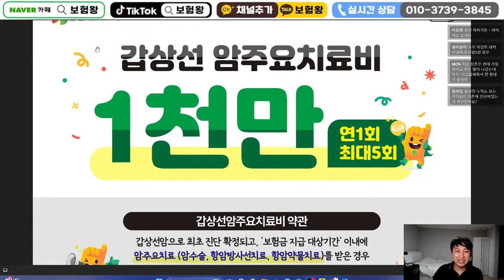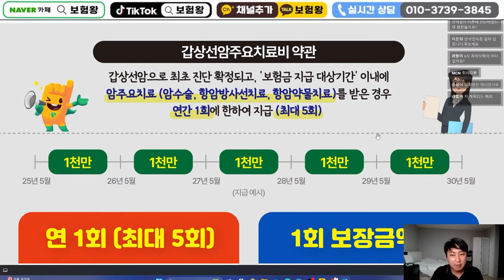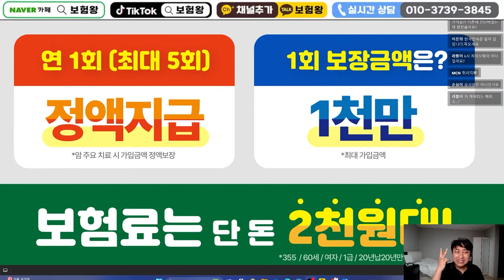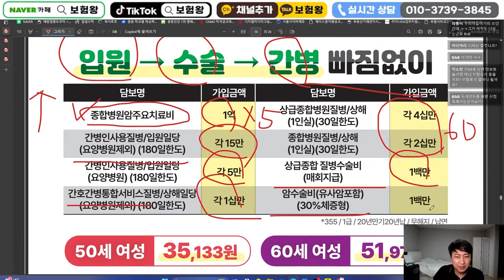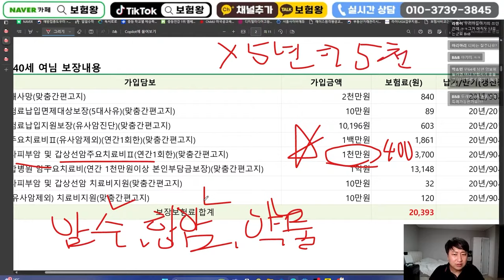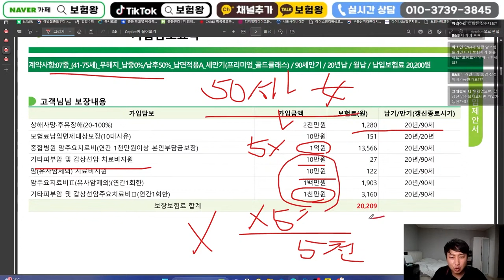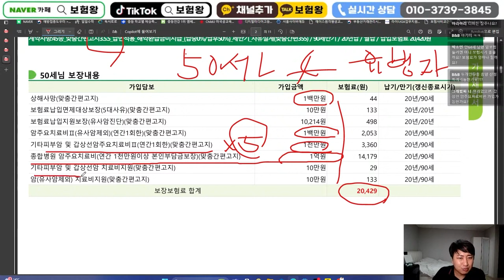■금감원지침 판매종료■ 갑상선암 기타피부암 치료시 5천만원지급!!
안녕하세요~~

DB손보 암주요치료비 소액암 갑상선암 기타피부암
치료시 5천만원 조만간 판매종료 될예정입니다

미리 가입하셔서 좋은 기회 놓치지마세요

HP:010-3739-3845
카톡친구추가:r2an
카톡플러스친구:보험왕검색